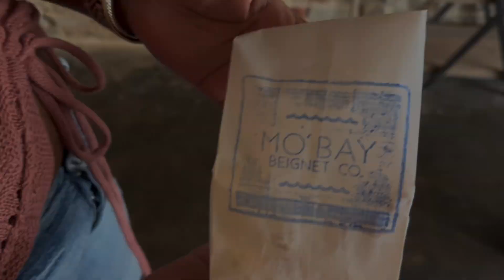A Day in My Life || take drivers class , grwm , and brunch w/ the girls .